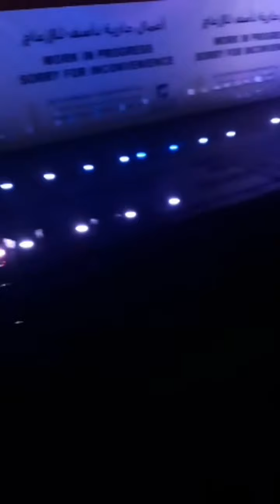Night at road